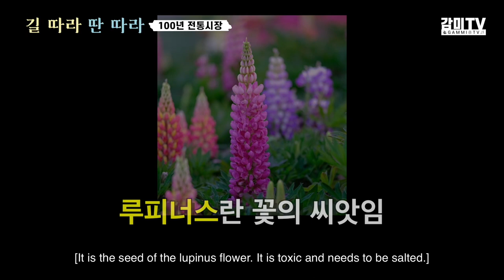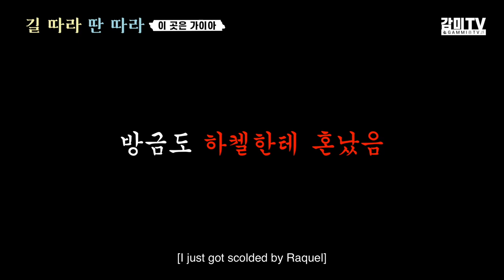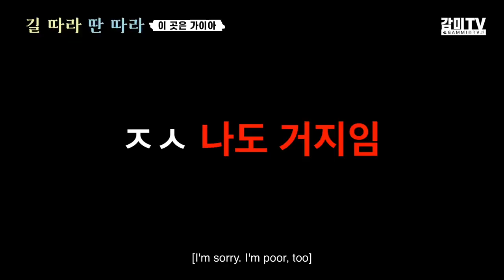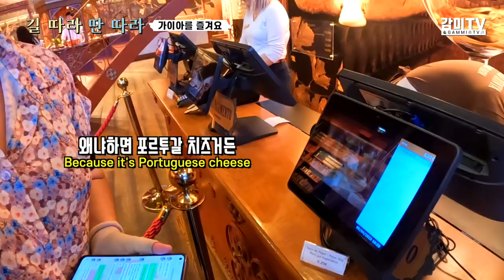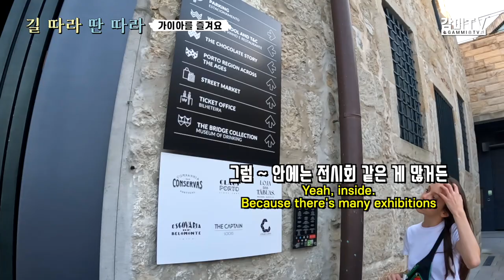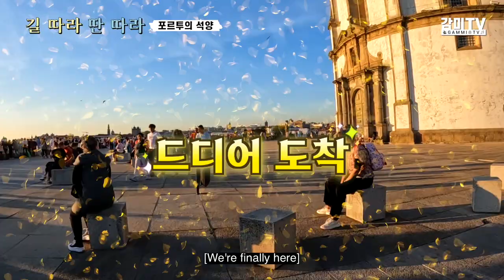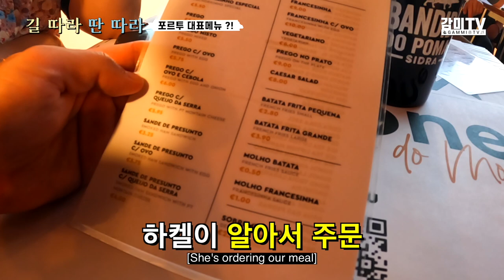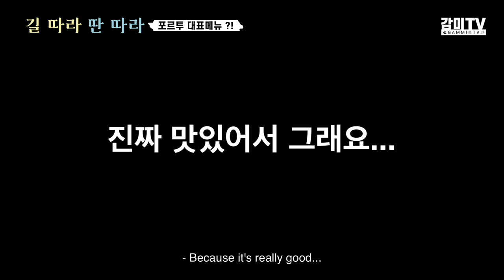토 냄새가 나는데 맛있어요(?) - 🇵🇹 포르투갈 [길 따라 딴따라 EP25/SUB]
안녕하세요 ! GAMMI TV의 GAMMI 입니다
포르투의 가이드 "하켈"과 함께 포르투에 있는 공원에 갔어요 !
그리고 맛있는 전통음식도 먹었답니다 !
시청해주시는 모든 분들께 진심으로 감사드리며,
항상 웃음 가득한 사람냄새나는 컨텐츠로 찾아뵙는 '감미TV'되겠습니다 !
다시 한 번 감사드립니다, 행복한 하루 되세요 !

아참 ! 저는 방구석 가수이기도 합니다 !
각종 음원사이트에 GAMMI(감미)를 검색하시면, 제 노래를 들으실 수 있어요 !
여러분의 많은 관심을 부탁드려yo !